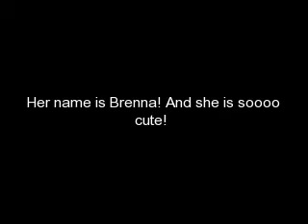Brenna Bear!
so here is a little slide show about my baby cousin brenna! she is so cute and i love her to death!!!